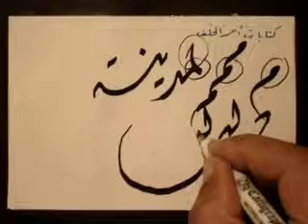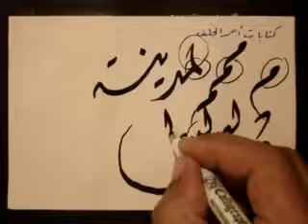تمارين فى الخط الديوانى ..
حسن خطك فى الخط الديوانى ..